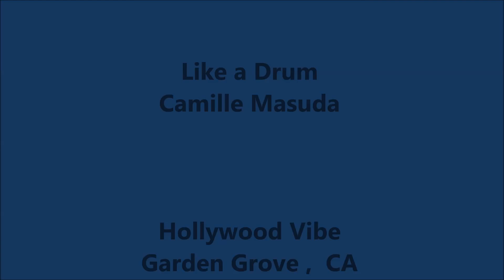Teen Jazz Solo - Like a Drum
Senior Jazz Solo.
Choreographed by Kimmy Matich & Jessica Elliott
The Studio PV
Hollywood Vibe Garden Grove, CA
Feb 13, 2015
Camille Masuda